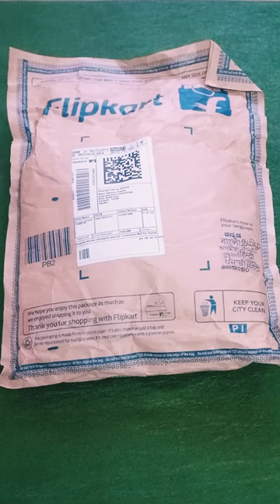Women Suit Salwar Fabric || Flipkart Shopping ||Subscribe For More Videos